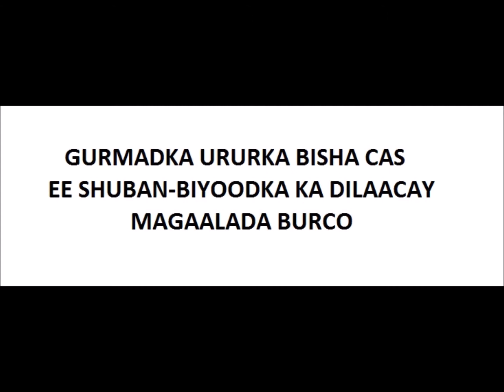Acute Watery Diarrhea (AWD) response operation in Burao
SRCS Somaliland has been operating in Burao since May 2017 to assist Acute Watery Diarrhea (AWD) victims in Burao. AWD outbreak has expanded rapidly in Burao and its vicinity as a result of the prolonged drought in Somaliland for the last two years.